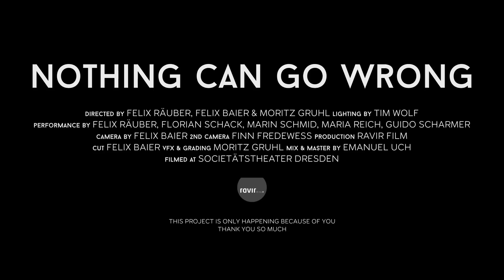Felix Räuber - NOTHING CAN GO WRONG (Official Music Video)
Official Video for 'NOTHING CAN GO WRONG' by Felix Räuber

Nothing can go wrong is the new single from Polarkreis-18 singer Felix Räuber. Following on from his solo debut EP 'WALL', (which was nominated for the ECU film award), another taster towards the release of his first solo album. Räuber remains true to his genre 'Cinematic Pop' and provides further proof of the fact that his compositions resemble moving images.

After collaborating with artists such as Nils Frahm, Daniel Hope and Scott Matthew, Räuber works on 'Nothing can go wrong' with the main motif of Smetana's classic hit 'Moldau'. He uses this for his own composition which he enriches with the various facets of his voice and dense electronica.

Nothing can go wrong is a further indication that Räuber, as songwriter and producer, wants to transcend stylistic boundaries and blend them into a larger world.

FELIX RÄUBER

Felix Räuber is a singer, composer and producer known as the frontman of the electropop band Polarkreis 18 (Allein, Allein). His musical sound is a unique blend of pop, neoclassical and electronic. On his solo debut, 'WALL', he grapples with personal and political boundaries, inspired by his travels to the Middle East. Musically he is between artists such as Nils Frahm, Moderat or Radiohead, and has collaborated with star violinist Daniel Hope and singer-songwriter Scott Matthew.

Räuber creates epic soundscapes on his debut EP, carried by his powerful, fragile voice in a style described as 'Cinematic Pop'. This is Felix looking back and consolidating on an exciting and diverse 20-year musical career.

LYRICS

Drifting down the dunes
Never know where we´d end
Hearts full of hopes
And pockets full of sand

Throw a coin and tell me there´s no going back
Say you´re with me when we start

Into the open
The wide blue ocean
Like two giant whales
Riding the waves

All that´s been home to us fades so fast
Tell me nothing, tell me nothing can go wrong for us

Cling onto the line
Of the bright horizon
Hold my breath and than
Slowly count to ten

And on and on and on we´re rushing twords the sea
You´re a wave of hope come crash into me

The tides are going high so high
We´re running with giant strides

CREDITS

DIRECTED: FELIX RÄUBER, FELIX BAIER & MORITZ GRUHL
LIGHTING: TIM WOLF
PERFORMANCE: FELIX RÄUBER, FLORIAN SCHACK, MARIN SCHMID, MARIA REICH, GUIDO SCHARMER
CAMERA BY FELIX BAIER
2ND CAMERA FINN FREDEWESS
PRODUCTION RAVIR FILM
CUT FELIX BAIER
VFX 6 GRADING MORITZ GRUHL
MIX & MASTER EMANUEL UCH
FILMED AT SOCIETÄTSTHEATER DRESDEN

Written & Produced by Felix Räuber
Lyrics by Marie Scheiblhuber & Felix Räuber
Piano arrangement by Clemens Christian Pötzsch
Drums by Chris Stoeger
Cello arrangement by Guido Scharmer
Additional sound design by Nico Steckhan
Recorded by Axel Reinemer at Jazzanova Recording Studio
Mix & Mastering by Emanuel Uch / TheEmu Audio Mastering